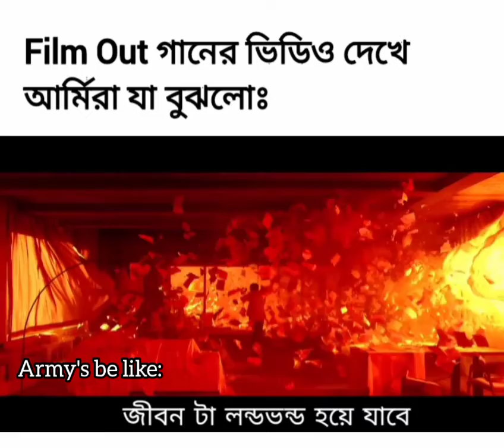Film Out BTS VS ARMY'S thought